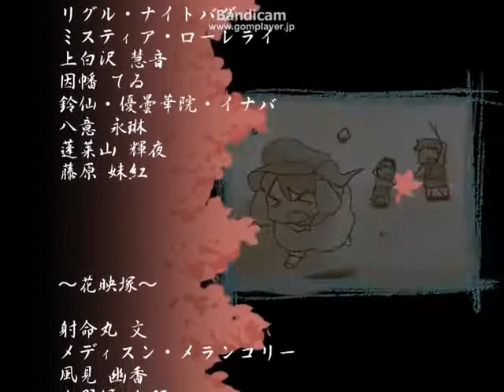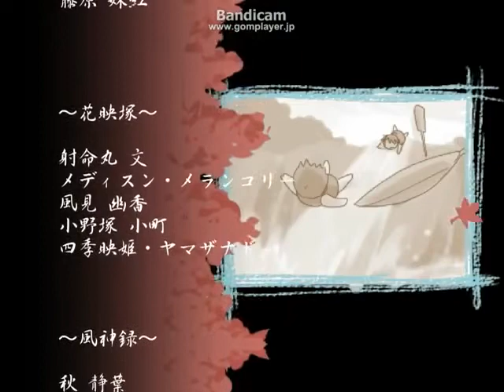touhou mountan faith tv ending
ending de mountain faith version de tv con el tema de nitori